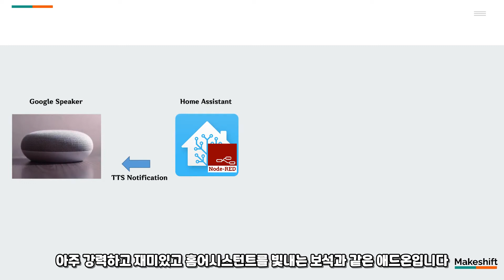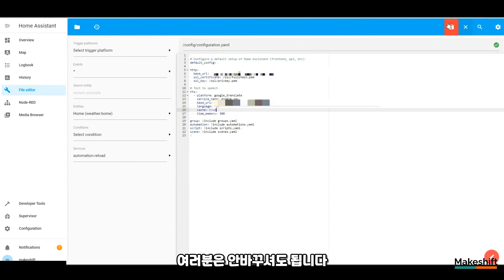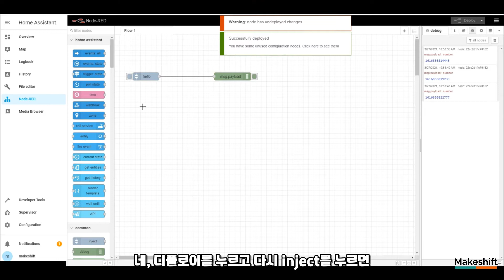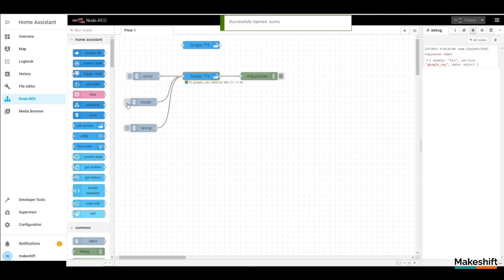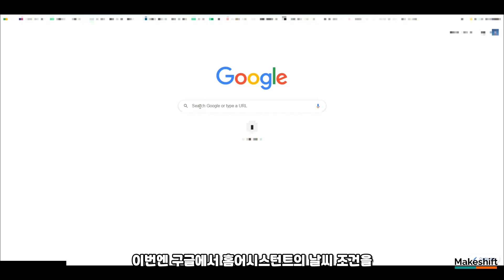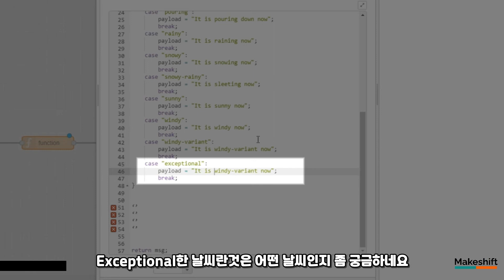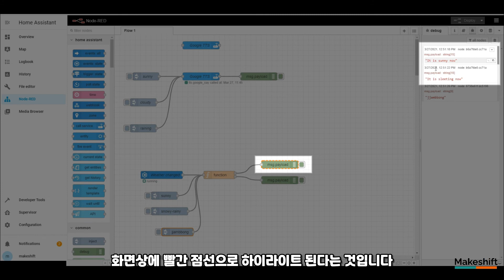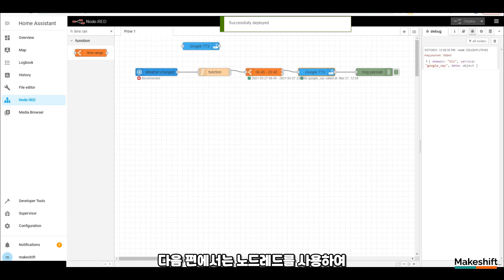Node-RED를 활용한 날씨 알림 시스템 만들기. 홈 어시스턴트 활용의 쉬운 예. (003K)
본 영상에서는,

- 홈 어시스턴트에 Node-RED 애드온의 설치 및 설정
- 플로우에 대한 기본 개념 및 인젝트/ 디버그 노드 사용법
- Node-RED에서 TTS 기능 사용하기
- 날씨 상태 폴링
- 날씨 알림 시스템 만들기

Chapter
0:00 인트로
3:06 애드온 설정 변경
5:15 Inject & Debug 노드
8:19 Node-RED에서 TTS 서비스
12:05 Node-RED에서 날씨 상태
14:58 Function 노드

날씨 상태에 따른 TTS 알림 문구 생성을 위한 function 노드의 내용은 아래와 같습니다. (반드시 Outputs의 갯수를 2로 해야 합니다)
switch (msg.payload)
    case "clear-night":
        payload = "맑은 밤 날씨 입니다";
        break;
    case "cloudy":
        payload = "흐린 날씨 입니다";
        break;
    case "fog":
        payload = "안개가 끼었습니다";
        break;
    case "hail":
        payload = "우박이 내리고 있습니다";
        break;
    case "lightning":
        payload = "번개가 치고 있습니다";
        break;
    case "lightning-rainy":
        payload = "비가 내리는 가운데 번개도 치고 있습니다";
        break;
    case "partlycloudy":
        payload = "구름이 조금 끼어 있습니다";
        break;
    case "pouring":
        payload = "소나기가 내리고 있습니다";
        break;
    case "rainy":
        payload = "비가 내리고 있습니다";
        break;
    case "snowy":
        payload = "눈이 내리고 있습니다";
        break;
    case "snowy-rainy":
        payload = "진눈깨비가 내리고 있습니다";
        break;
    case "sunny":
        payload = "맑은 날씨 입니다";
        break;
    case "windy":
        payload = "바람이 불고 있습니다.";
        break;
    case "windy-variant":
        payload = "바람이 오락가락 한다네요";
        break;
    case "exceptional":
        payload = "아주 이상한 날씨에요";
        break;
    default:
        payload = "";
        return [null, msg];
msg.payload = payload;
return [msg,null]